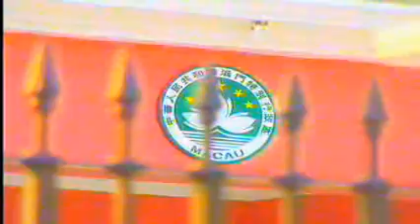{TDM NEWS} Encontro com Chefe do Executivo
Encontro com Chefe do Executivo
  Este é um governo mais preocupado com o combate à corrupção.

Foi a ideia com que ficaram líderes de associações locais que se

encontraram com o novo Chefe do Executivo.